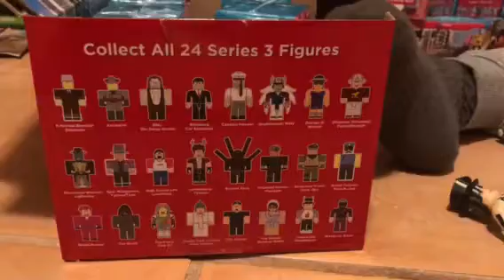Robloxs series 3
Series 3 robloxs blue edition opening review